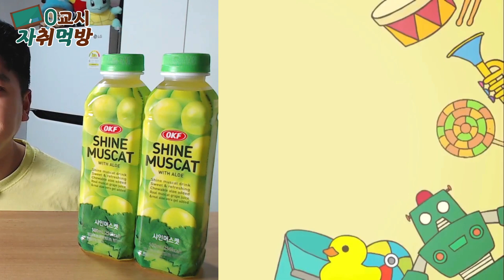No Talking 달달함이 살아있는 샤인머스켓 주스 1리터 원샷 음료수먹방 ASMR 리얼사운드 Shine muscat Juice 1L Chug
너무나 달달하고 맛있었어유 ~ 샤인 머스켓 !